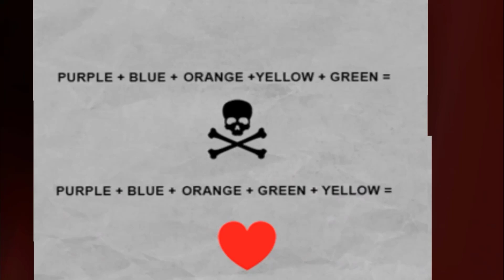Scary Teacher 3D - Nacho Average Squad Gameplay Walkthrough Video part 2088 (iOS,Android)